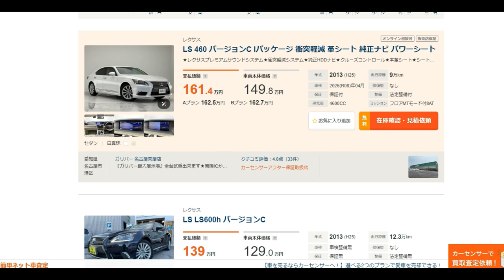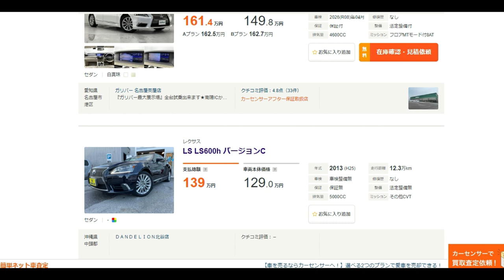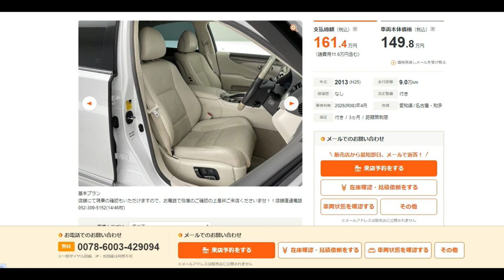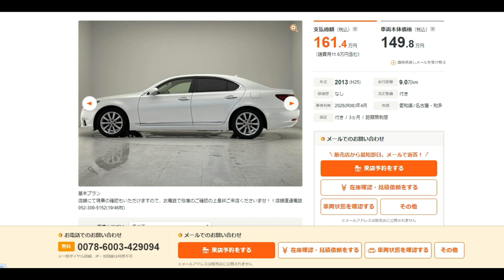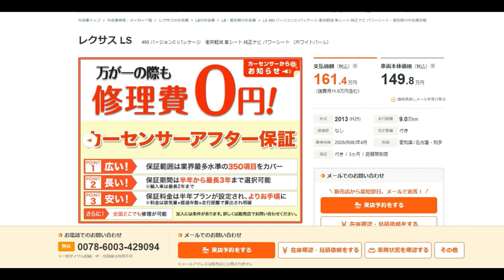【令和セルシオ】30セルシオからLSハイブリッドへ